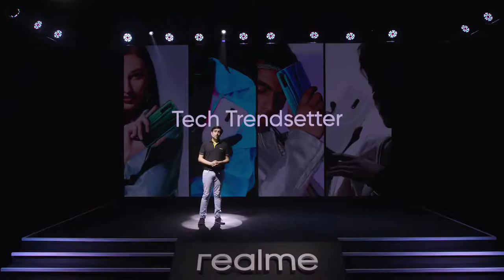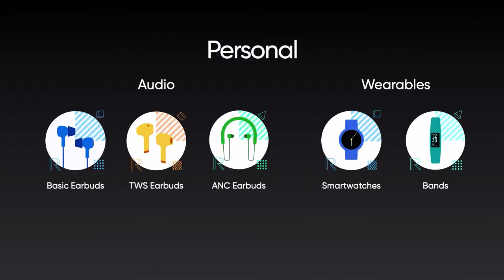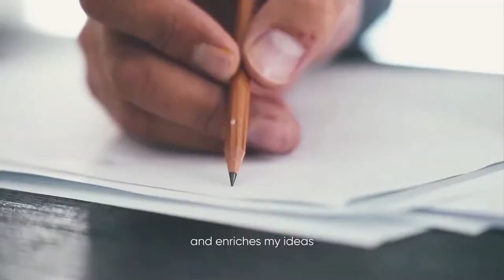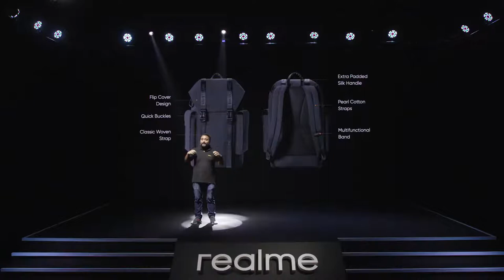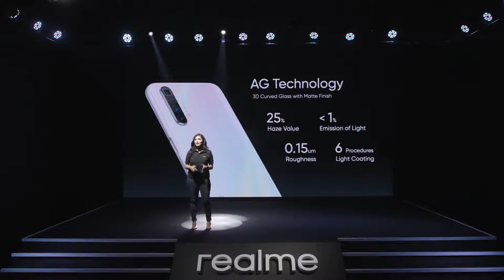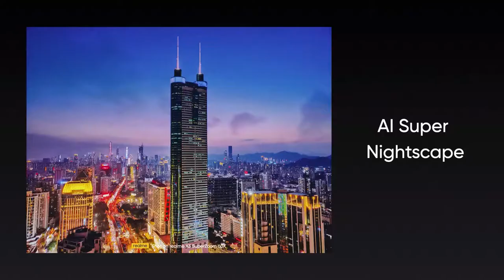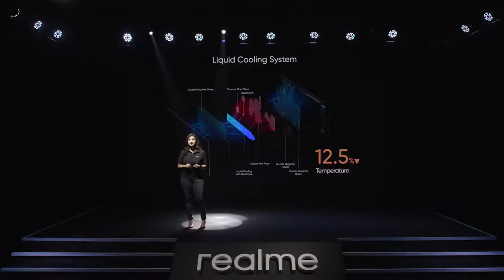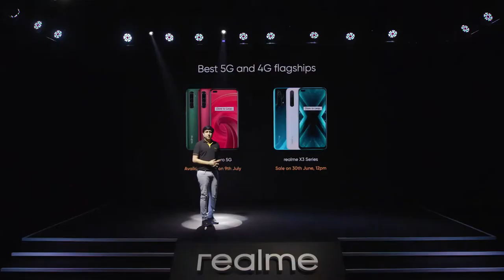Презентация realme X3 и X3 SuperZoom